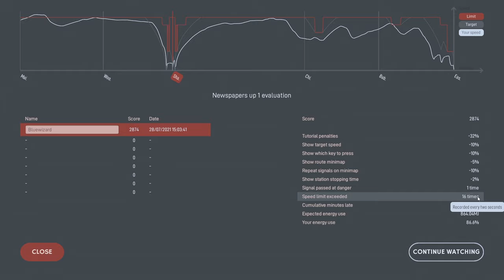Lets play Diesel Railcar Simulator - The Postal Job | Train Simulator railway railroad sim